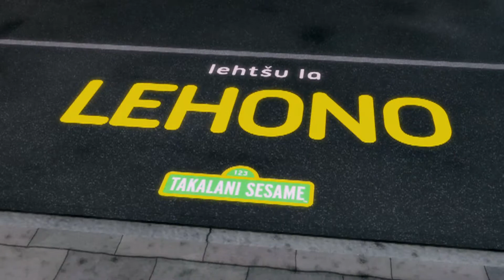Takalani Sesame: Today's Word in Sepedi is Mosomo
Do you know what you want to be when you grow up? Neno is thinking about the word "career".
Takalani Sesame is a production of Sesame Workshop, a nonprofit educational organization. Beyond television, the Workshop produces content for multiple media platforms on a wide range of issues including literacy and numeracy, emotional wellbeing, health and wellness, and respect and understanding.

for fun and educational resources.